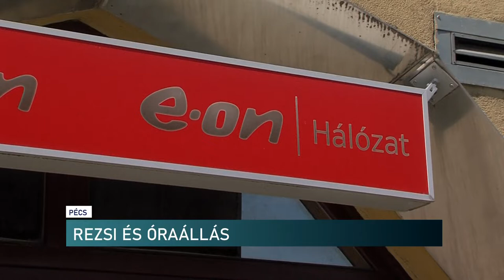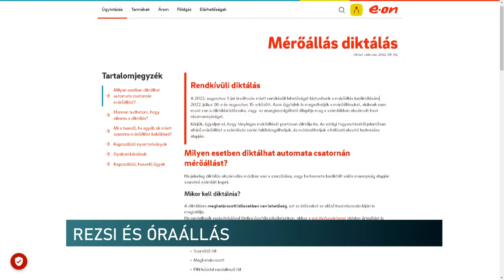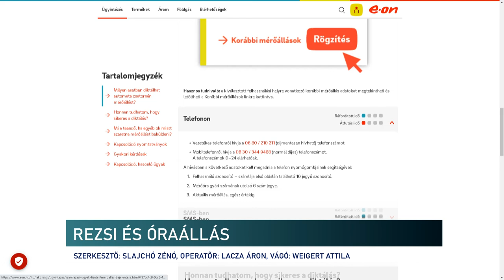REZSI ÉS ÓRAÁLLÁS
Megrohanták az ügyfélszolgálatot a mérőórák állásának bediktálása miatt a fogyasztók Pécsen is. Közben a határidőt augusztus 15-ig meghosszabbították, így a kezdeti tömegjelenetek megszűntek. Szerdán már nem volt sor a Búza téri irodánál sem.